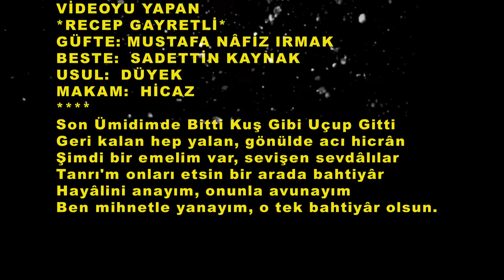Nurten DEMİRKOL-Son Ümidim De Bitti Kuş Gibi Uçup Gitti (HİCAZ)R.G.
SOLİST:
*NURTEN DEMİRKOL*
VİDEOYU YAPAN
*RECEP GAYRETLİ*
GÜFTE: MUSTAFA NÂFİZ IRMAK
BESTE:  SADETTİN KAYNAK
USUL:  DÜYEK
MAKAM:  HİCAZ
Son Ümidimde Bitti Kuş Gibi Uçup Gitti
Geri kalan hep yalan, gönülde acı hicrân
Şimdi bir emelim var, sevişen sevdâlılar
Tanrı'm onları etsin bir arada bahtiyâr
Hayâlini anayım, onunla avunayım
Ben mihnetle yanayım, o tek bahtiyâr olsun.